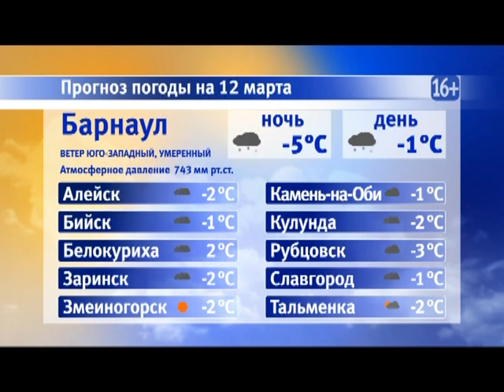Информационная программа «Наши новости». 12.03.2019. Дневной выпуск